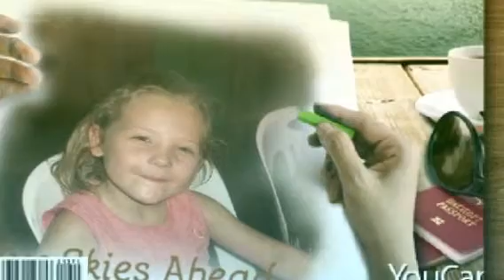jzr v laos (Created